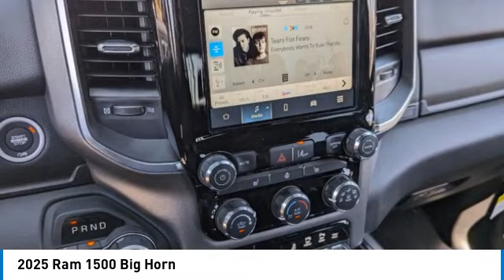2025 Ram 1500 SR12002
2025 Ram 1500 Big Horn Crew Cab 4x4